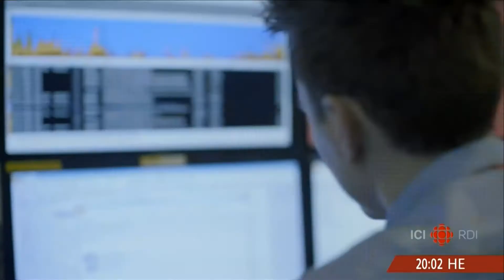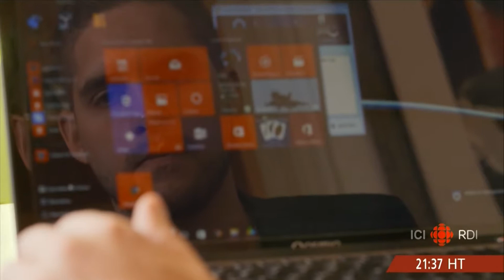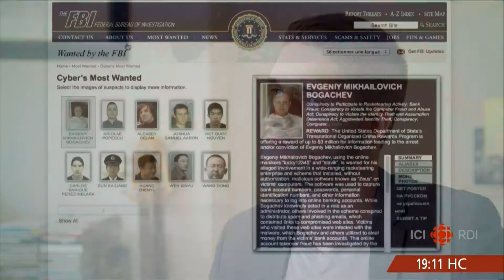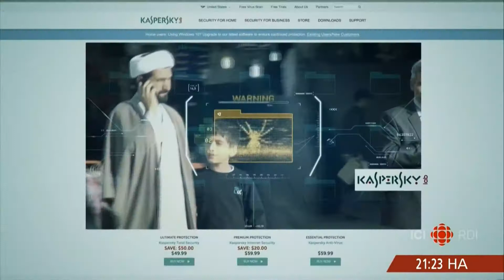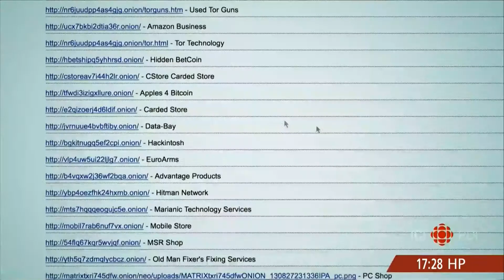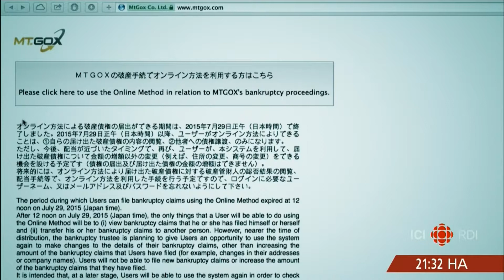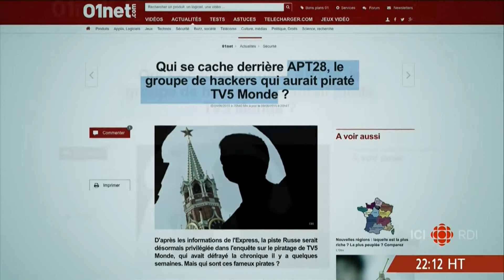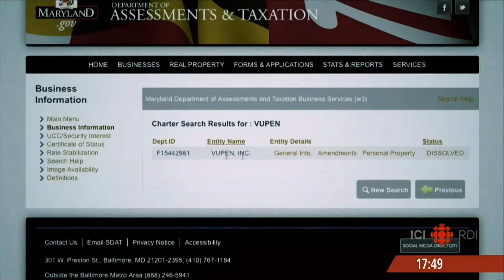Documentaire - Cyberguerilla 2 0